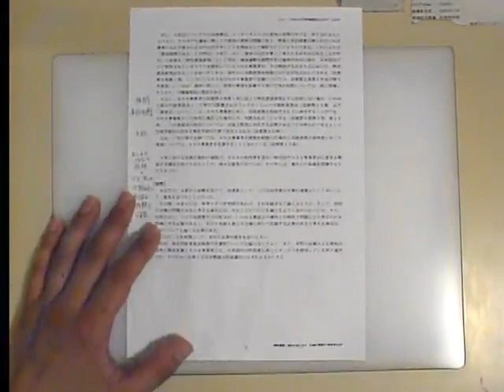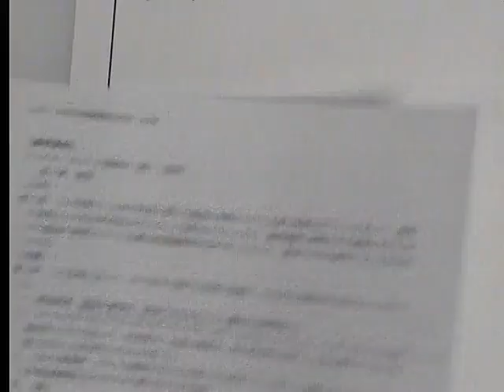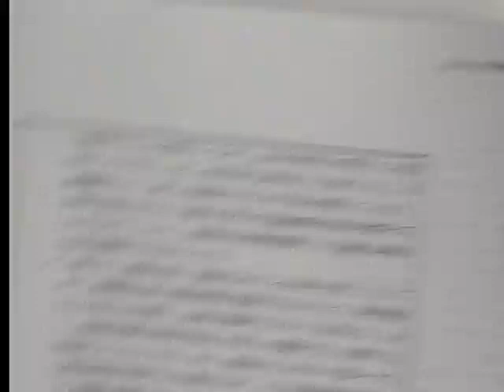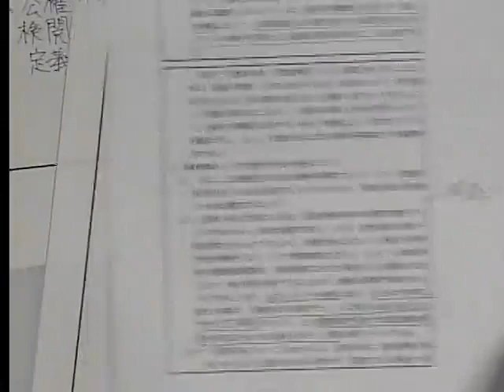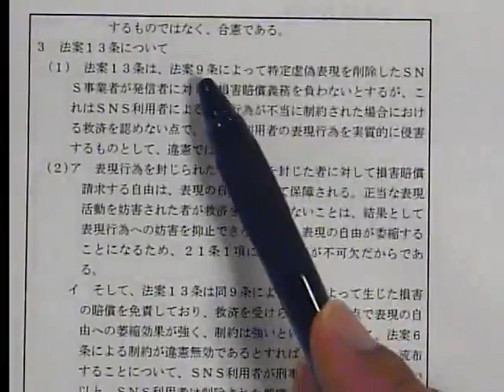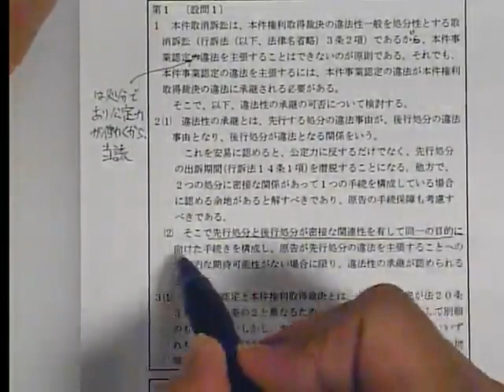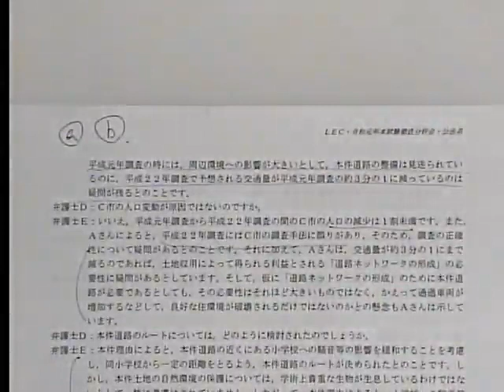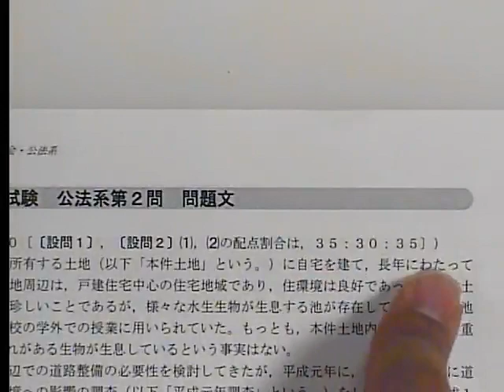【LEC司法試験】2019司法試験本試験徹底分析会～公法系・武山茂樹講師～